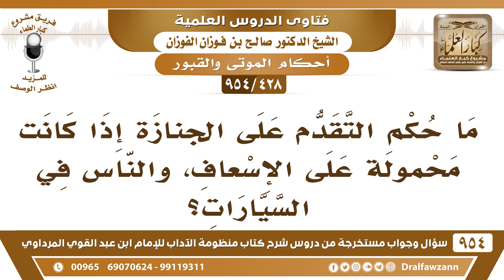[428 -954] ما حكم التقدم على الجنازة إذا كانت محمولة على الإسعاف، والناس في السيارات؟ - صالح الفوزان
-[428 /954] السؤال: ما حُكم التقدُّم على الجنازة إذا كانت محمولةً على الإسعاف، والنَّاس في السيارات؟
الجواب: يكون المُشَاة أمامَها والرُّكبان خَلْفَها على سيارات أو على غير سيارات، السيارات تكون خلفها، لأنهم رُكبان، وتكون السيارة التي فيها الجنازة هي المُقدَّمة، وهذا معنى اتباع الجنائز أنك تكون خلفها.
للاشتراك في قناة الشيخ صالح الفوزان
سؤال وجواب من شرح منظومة الآداب ( 945 ) مقطع

للاستفسار والإقتراحات والدعم
رئيس الفريق
لمشروع كبار العلماء